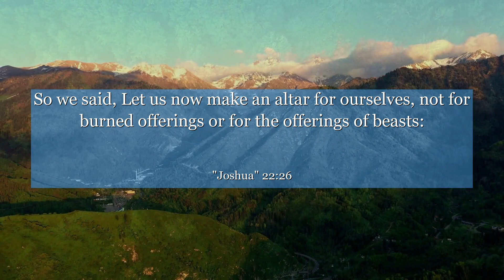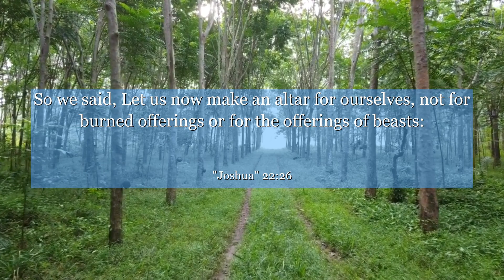Joshua 22:26 So we said, Let us now make an altar for ourselves, not for burned offerings or for the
In Joshua chapter 22: verse 26, we find a powerful lesson about open communication and avoiding misunderstandings. This verse highlights the importance of addressing concerns directly, rather than jumping to conclusions. By learning from this verse, we can cultivate better relationships and foster understanding in our own lives. Join us in exploring the profound wisdom of Joshua chapter 22: verse 26!